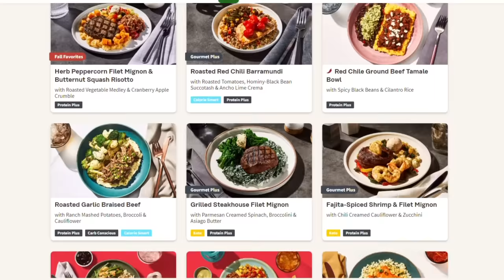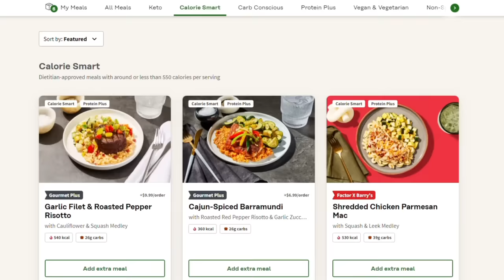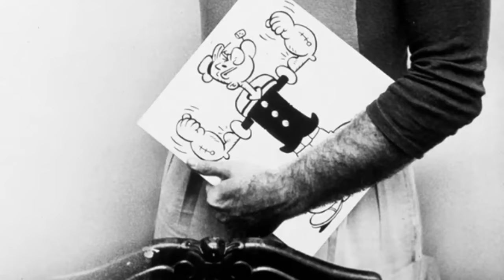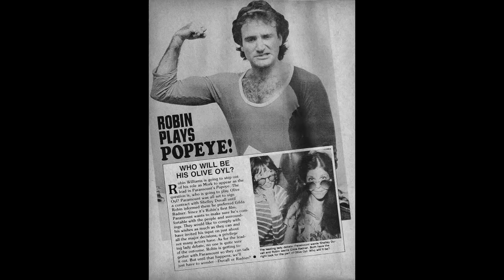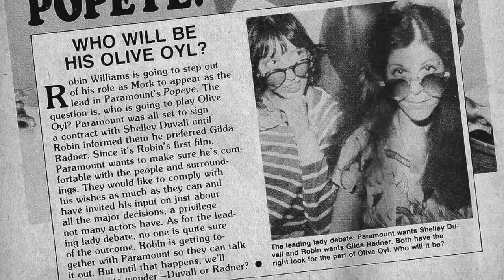Popeye - It's Not THAT Bad - The Insane True Story Behind the Movie